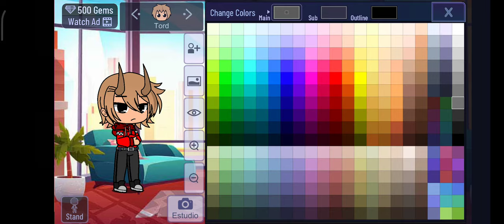Eddsworld como hacer el nuevo oc de Tord